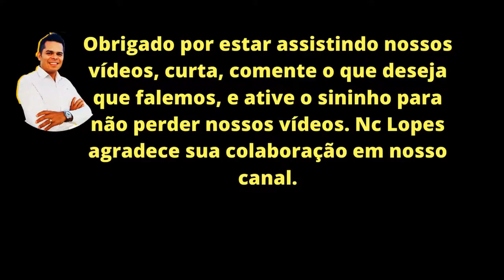Facebook Business: Como usar as atribuições para criar uma linha de negócios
Facebook Business: Como usar as atribuições para criar uma linha de negócios | Vivendo de Internet | Nc Lopes

CADASTRE -SE
(Para ganhar CPM em Dólar)
(Para colocar ADX no seu site)
(Para falar pessoalmente com o Lopes)
1º Você também pode ser um Profissional nessa área!
2º Apenas 3 investimentos é necessário para vc chegar no ápice: Intelectual, Patrimonial e Tempo!
3º Sabia que 99% das pessoas que trabalham com internet E NA INTERNET, não conhecem este mercado!!!